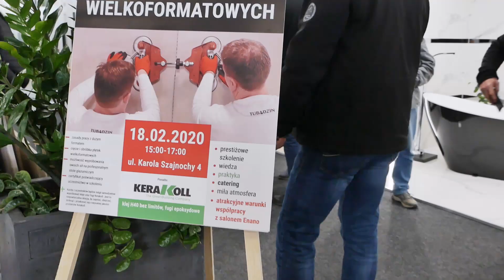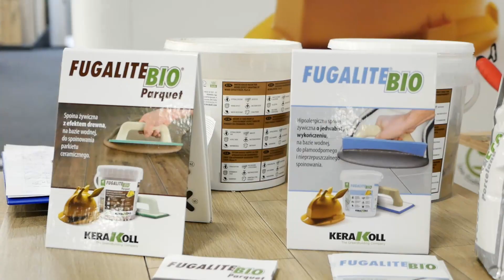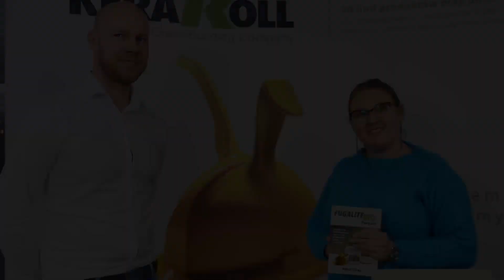Szkolenie dla wykonawców z cięcia płytek wielkoformatowych i nakładania fug epoksydowych